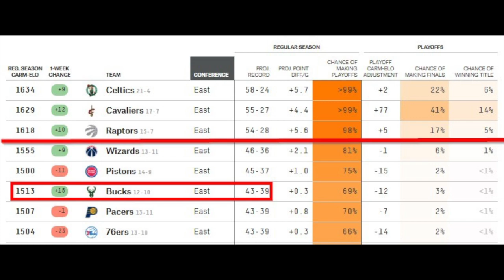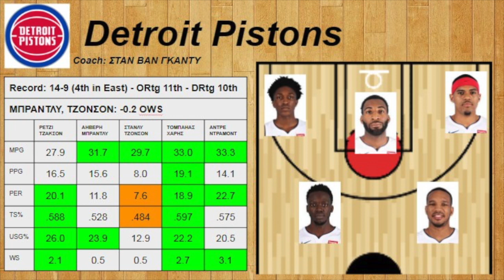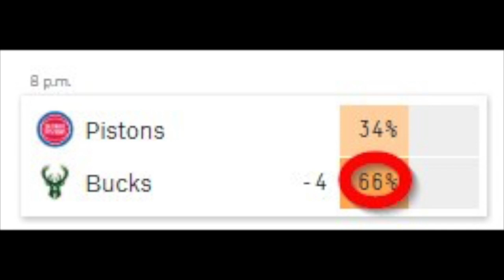ΦΤΕ 54 - G23 Preview MILvDET - Φοβού Τον Έλαφον - DeAndre Jordan TRADE?!?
Στο ΦΤΕ #54 έχουμε ΠΡΗΒΙΟΥ του παιχνιδιού με τους ΠΗΣΤΟΝΣ.

Ά, και έχουμε και άλλο ένα ΑΠΟΚΛΕΙΣΤΙΚΟ και ΑΛΗΘΙΝΟ τηλεφώνημα. από το ΛΩΣ ΑΝΤΖΕΛΕΣ!!!;!!;!!!

ΦΤΕ videos include material for illustration/example purposes from:
- NBA.com
- Basketball-Reference.com
- FiveThirtyEight.com
- ESPN.com